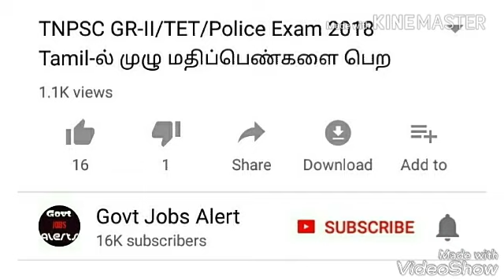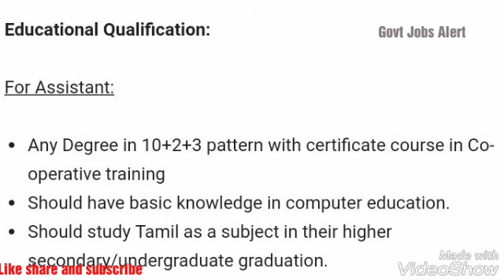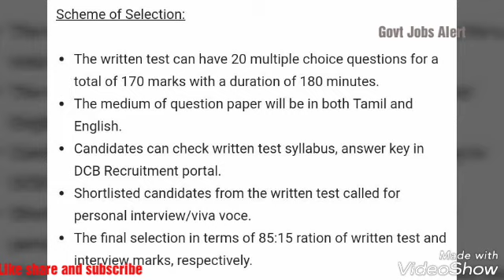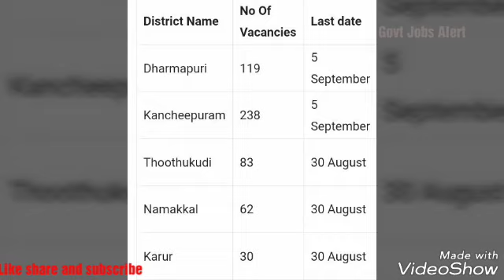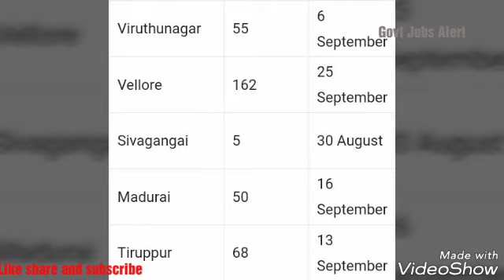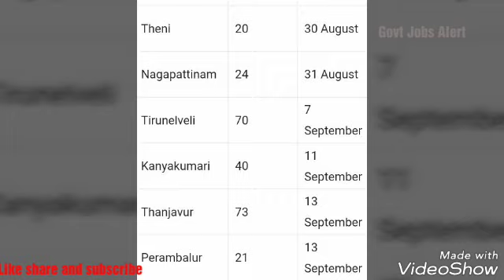தமிழ்நாடு அரசு வேலைவாய்ப்பு (16 மாவட்டங்களில்) /co operative bank recruitment 2019/Govt Jobs Alert